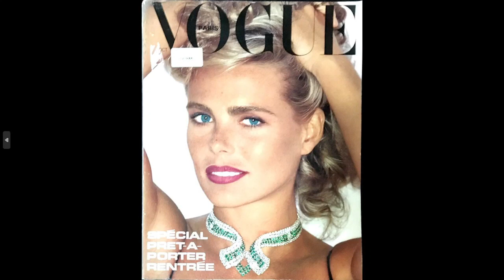La vida y el triste final de Margaux Hemingway